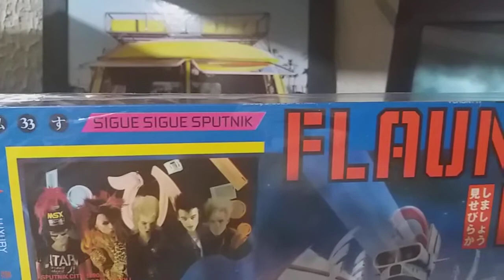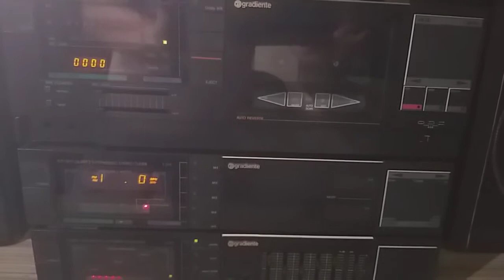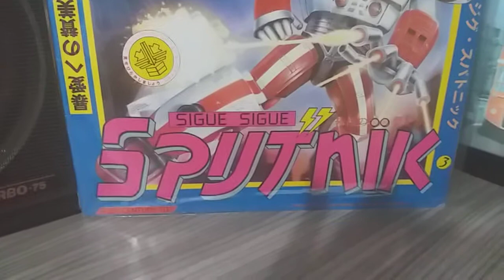Gradiente Energy RCS-85 - Toca Discos Sharp RP 300 -B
Conjunto Gradiente Energy RCS-85 +Toca Discos Sharp RP 300B
Sigue Sigue Sputnik - Love Missile F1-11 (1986)